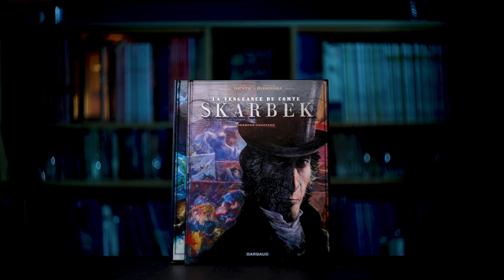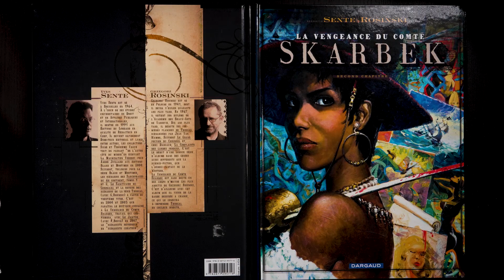LA VENGEANCE DU COMTE SKARBEK, Mensonges, manipulations et trahisons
Parlons de La vengeance du comte Skarbek,
Une BD de Yves Sente et Grzegorz Rosinski
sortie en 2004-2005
Éditions Dargaud
N'hésites pas à donner ton avis !